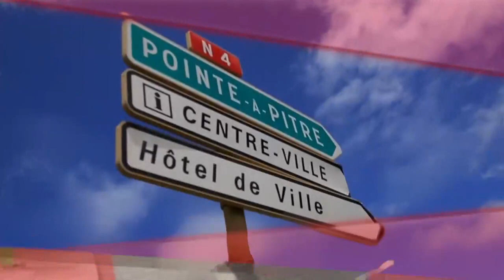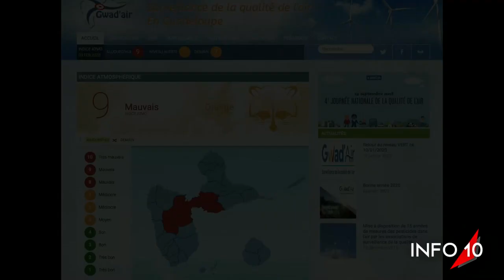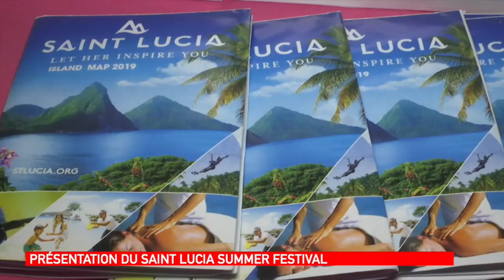Info 10 du 04 Février 2020